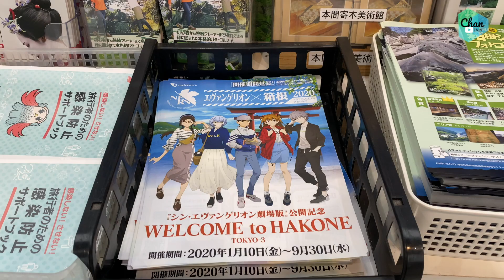SUB A rainy day in Hakone | #003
Hakone vốn là địa danh nổi tiếng về suối nước nóng, nhưng cũng là thắng cảnh du lịch tập trung nhiều địa điểm tham quan như phong cảnh thiên nhiên, viện bảo tàng mỹ thuật, với các phương tiện di chuyển thú vị như tàu lửa leo núi hay cáp treo. Hôm nay mọi người hãy cùng Chan khám phá Hakone trong 1 ngày mưa nhé.

Chan là một người Việt đang làm việc tại Nhật và có đam mê làm Vlog.

The Old Dirt Road - Bo The Drifter